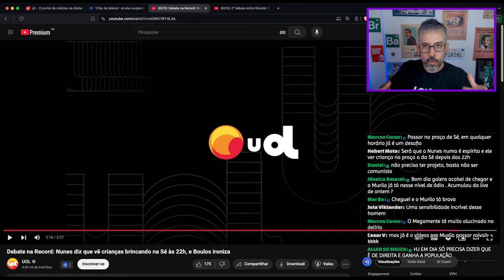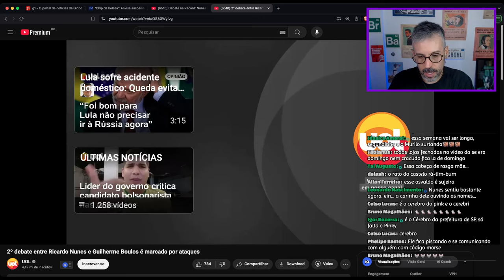O FANTÁSTICO mundo do Prefeito MEGAMENTE - Cortes da Live do Suco de Brasil